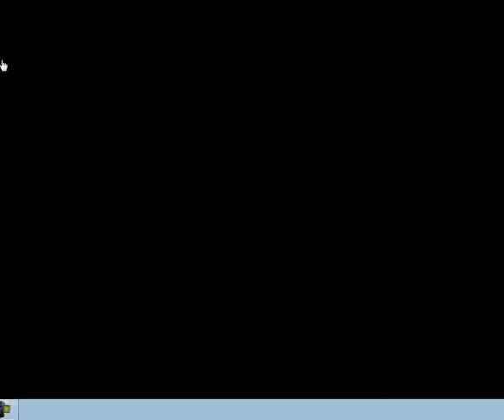Criminal Case - Case 11 Scene 2 Flamingo Club